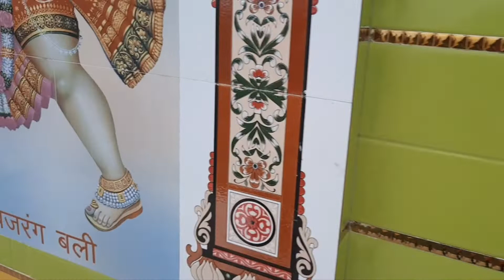Jay Ramapir ||Upala Savaramandap Ramapir ni Aarti||જય રામાપીર ||ઉપલા સવરામંડપ જુનાગઢ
Jay Ramapir Upala Savaramandap Ramapir ni Aarti||જય રામાપીર ઉપલા મંડપ||અષાડીબીજ ||૧૨/૭/૨૦૨૧